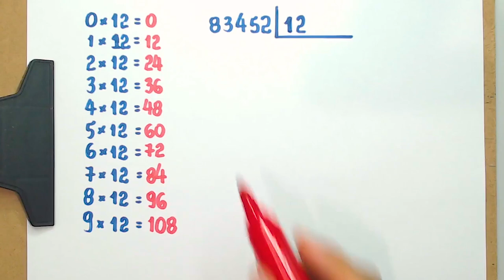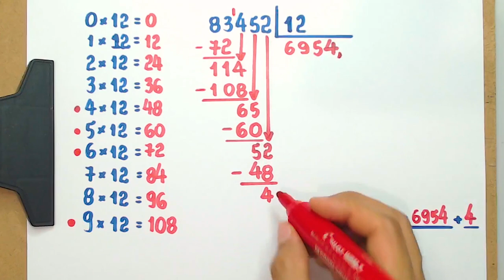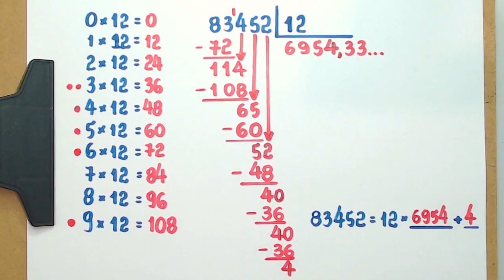DIVISÃO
Se você quiser ter aulas online de Matemática comigo,
para combinar o horário e o valor.